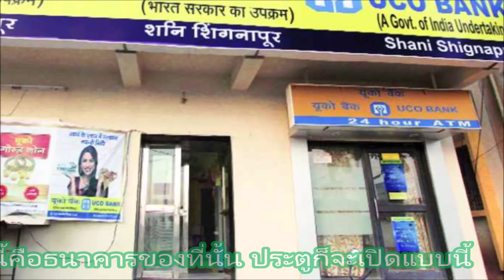กินตำซั่วหอมแดง❗ กับ ปีกบนไก่ทอด ลูกชิ้นนึ่งผักยกมาเป็นถาด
กินตำซั่วหอมแดง❗ กับ ปีกบนไก่ทอด ลูกชิ้นนึ่งผักยกมาเป็นถาดเหมือนเดิม

petssy coffee  (เพซซี่ คอฟฟี่ ) ที่เป็นกาแฟเพื่อสุขภาพ ได้นำเมล็ดกาแฟมาจากประเทศบราซิลเข้ามา และได้ใช้น้ำมันมะพร้าวสกัดแทนครีมเทียม ซึ่งทำให้ไม่มีไขมันทรานส์  และ น้ำตาล 0%  คลอเลสเตอรอล 0% มีกลิ่นหอมเป็นเอกลักษณ์ ดื่มแล้วดีมีประโยชน์จริงๆ สนใจสั่งชื้อ หรือ สอบถามดูโปรโมชั่นต่างๆ ได้ตามลิงค์ที่แนบมาตามนี้เลยจร้า✅

📌สนใจสินค้าสั่งชื้อ เพซซี่ คอฟฟี่สอบถามมาได้ที่📌

📌คลิ๊กไลน์ได้ที่นี้เลยนะคะ

📌หรือในช้อปปี้ที่นี้เลยจ้า

📌และ ช่องทางเฟสบุ๊คตามนี้ได้เลยค่ะ

นี้คือป้าเพรชชี่ และ ในช่องของป้าเพรชชี่  ป้าเพรชชี่จะนำเสนอว่า ป้าเพรชชี่ชอบทำ อาหาร / กิน และ พูดคุยกันบนโต๊ะอาหาร 😊❤️

และในคลิป หรือ vdo ของป้า จะเป็นแบบทำอาหารเสร็จ ก็กินกันเลย✅